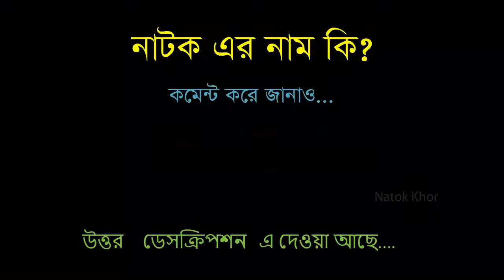Chuti | ছুটি | Chanchal Chowdhury | Zakia Bar | Bangla Comedy Natok | New Natok 2021 | Natok Khor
Title: Comedy Bangla Natok  Durotto Bojay Rakhun l দূরত্ব বজায় রাখুন | Afran Nisho, Anika Kabir Shokh| NTV
Duratta
Channel Name: NTV Natok
Duration: 44:05

Title: Tritiyo Purush | HD1080p 2017 | ft Chanchal Chowdhury | Brindabon Das | A Kh M Hasan
Cast :
Channel Name: G Series Bangla Natok
Duration: 47:58

Title: Bad Luck | ব্যাড লাক | Mosharraf Karim | Nishat Priom | Taifur Jahan Asik | Bangla New Natok 2020
Natok
Channel Name: CD CHOICE Drama
Duration: 38:18

Title: All Is Well || Eid Natok 2020 | Tawsif Mahbub | Sabnam Faria | Allen Shubhro | Bangla Comedy natok
Natok
Duration: 42:08

Cast :
Duration: 33:43

Title: Chuti | ছুটি | Chanchal Chowdhury | Zakia Bari Momo | Bangla New Natok 2020 | G Series Bangla Drama
Natok
Duration: 42:59

bangla natok,
natok,

funny natok,
new eid natok 2021,
comedy natok,
eid natok,
bd natok,

natok bangla,
faltu natok,
safa kabir new natok 2021,
natok new,
apurbo natok,
natok song,

undershave natok,
mission barisal natok,
nisho natok,